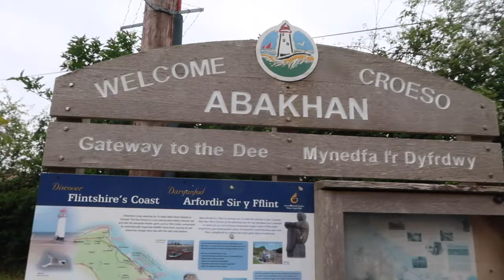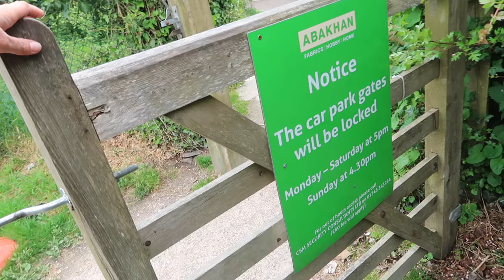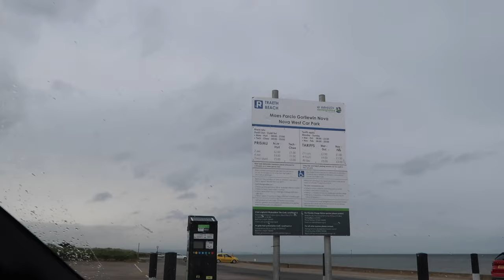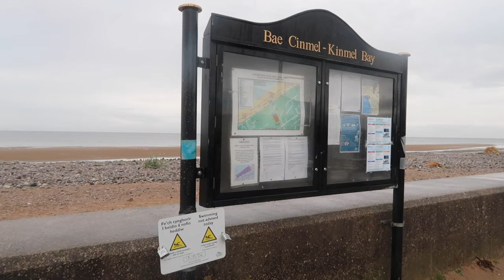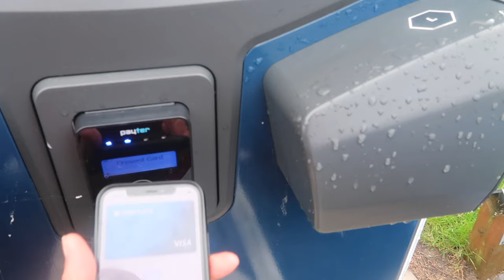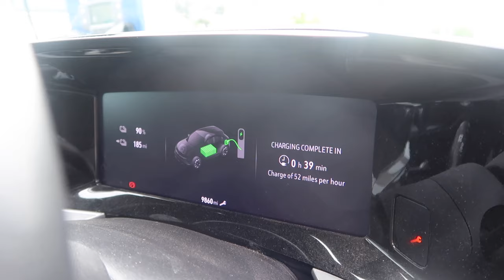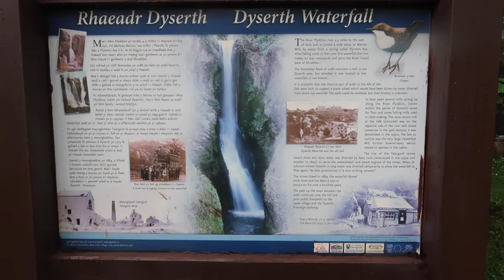Miserable Solo Female Car Camping in Wales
Join me on my spontaneous solo female car camping.

📹 CHAPTERS
00:00 Intro
01:11 Deciding where to go
02:48 Arriving in Flint, Wales
05:10 TSS Duke of Lancaster
08:59 Driving along the coast
10:10 Getting miserable and indecisive
12:50 Maybe going home
14:13 Making tea
16:42 Good morning
19:20 Waterfalls
22:18 Car chores and poo